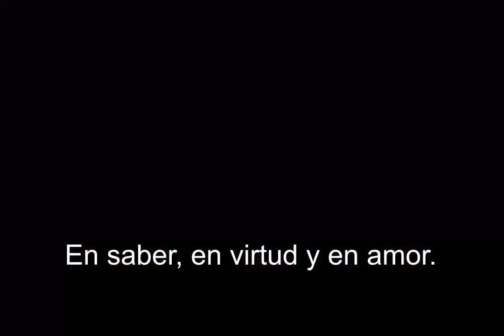Himno Colegio San Gabriel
Himno Colegio San Gabriel Cajicá